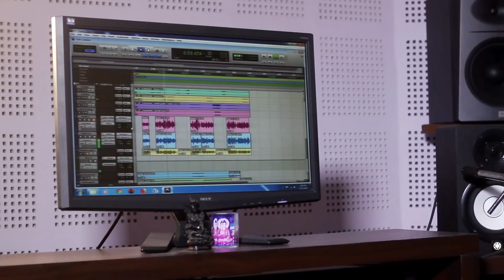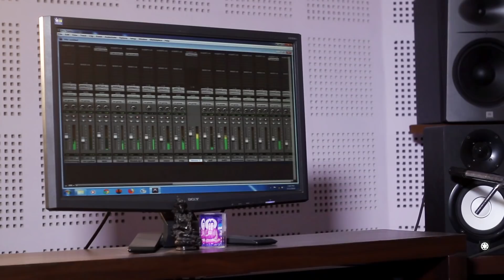Sunaulo Bihani – Simon Konaju | New Nepali Song 2019 | Official Music Video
Sunaulo Bihani – Simon Konaju | New Nepali Song 2019/ 2075 | Official Music Video

** Credits **
Vocal By: Simon Konaju
Lyrics By: Prakash Tamang
Arranged By: Kumar lama Yonzan

Camera: Hari Krishna Shahi
Edit/Direction: Jeetendra Rajopadhyaya
Concept: Suman Konaju